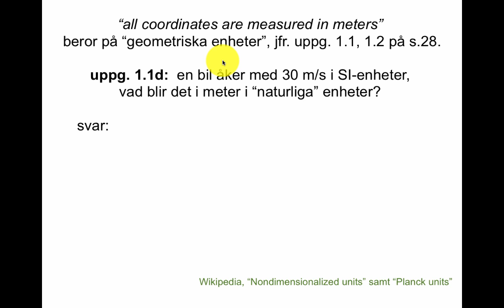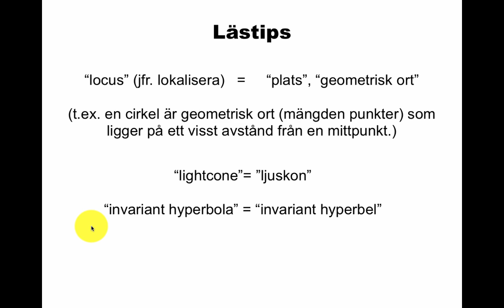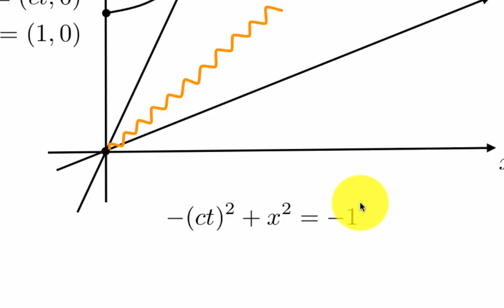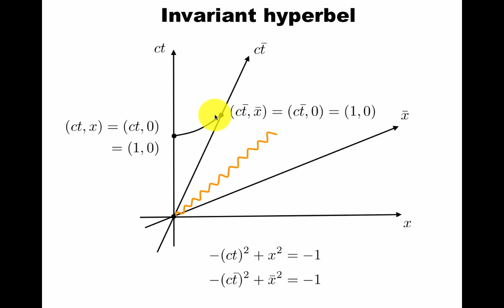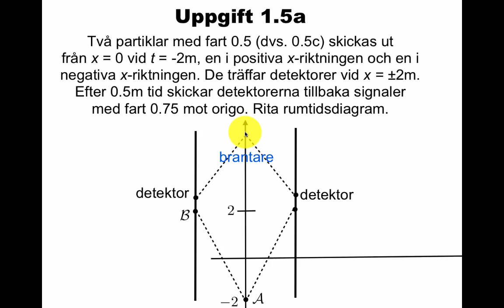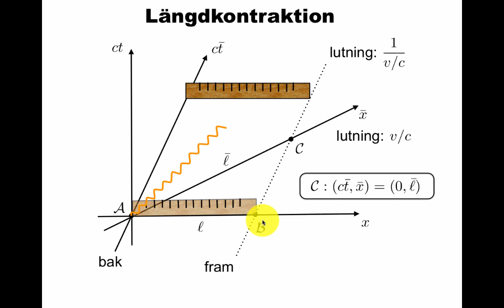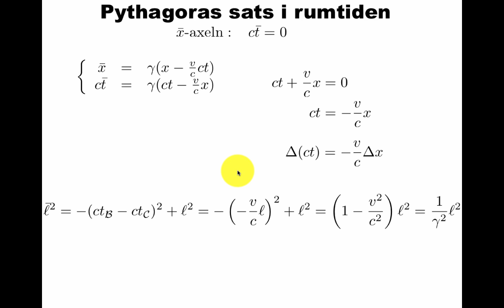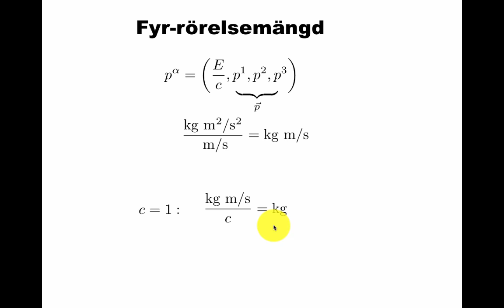Rumtidsdiagram: övning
Läsguide till boken av Schutz ("A First Course in General Relativity"), kopplat till videofrågor på